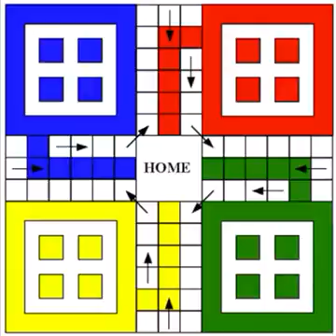11 February 2017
Video from POB